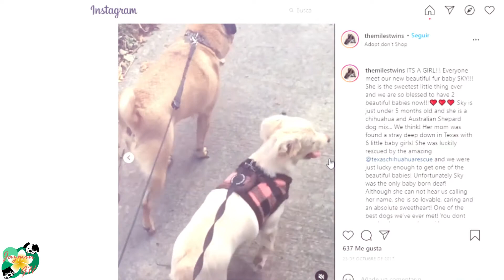Dueñas le enseñan lenguaje de señas a su perrita sorda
Hace dos años, las gemelas Jenifer y Julia Miles, rescataron a Sky de un refugio en Texas, la condición de esta adorable perrita no le impide entender y darles amor a sus humanas, pues ellas se las ingeniaron para poder comunicarse con Sky.

En un video de Tik Tok, las gemelas explican que aunque su perrita no puede oírla, han aprendido a hacerla entender cuándo van a dar un paseo: pone sus manos frente a la perrita y con una de ellas hace una especie de pasos sobre la otra y Sky salta de alegría al saber que todos irán de paseo.